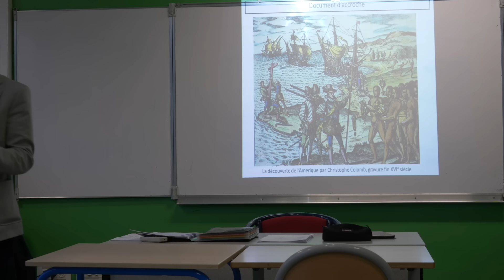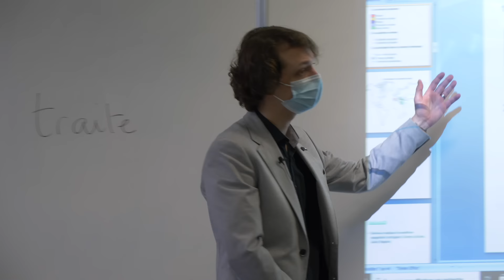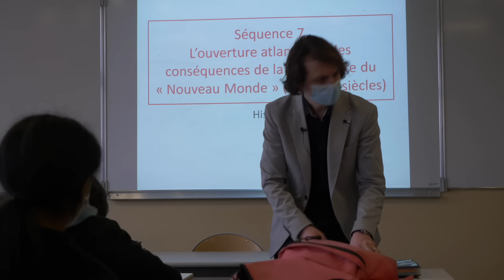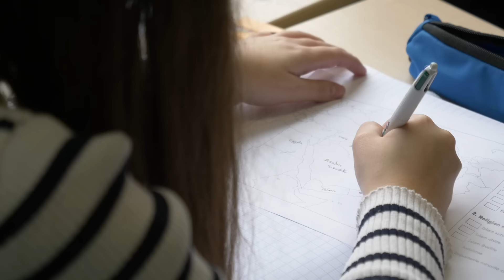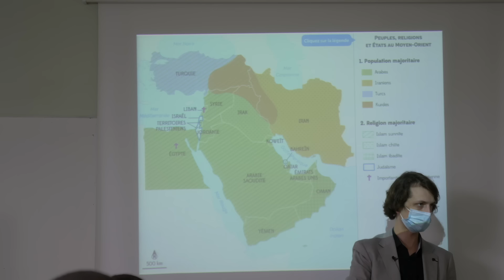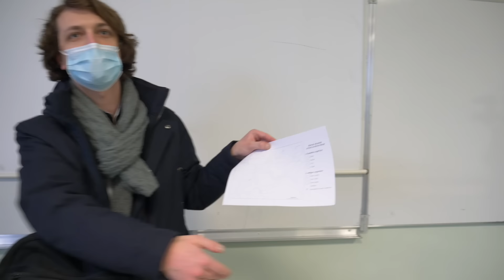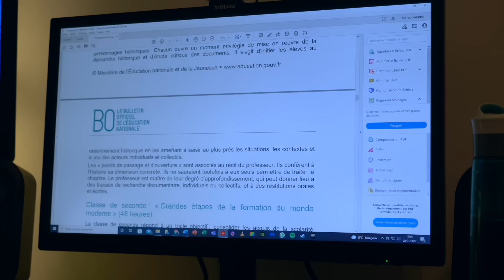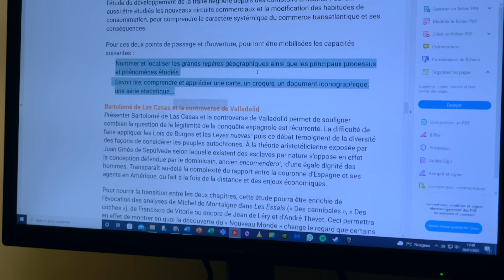Une journée avec #34 : un professeur de lycée (découverte métier)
Dans cet épisode on va découvrir ensemble l'envers du décor du métier de professeur de lycée. Pour ça j'ai suivi Clément professeur d'histoire géographie dans un lycée de région parisienne durant sa journée.

Merci à l'ensemble du lycée, à l'équipe pédagogique et aux élèves d'avoir accepté le tournage de cette vidéo.